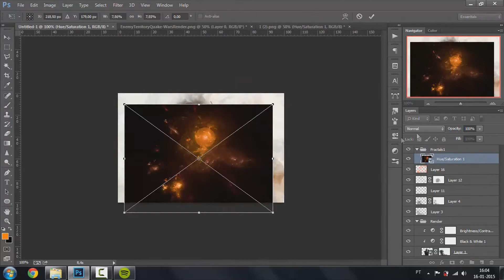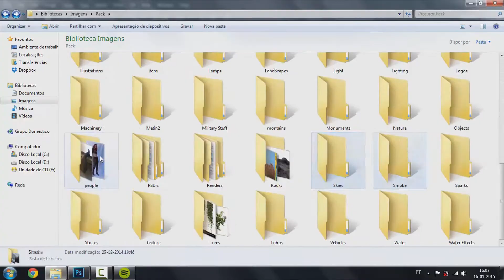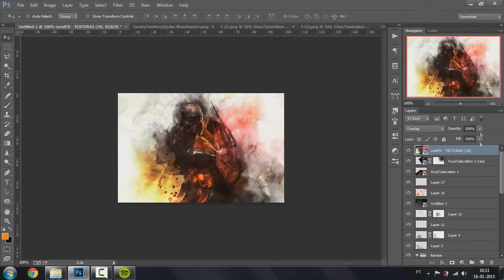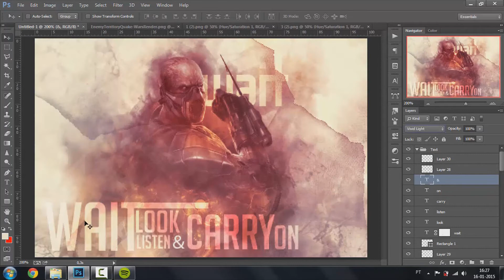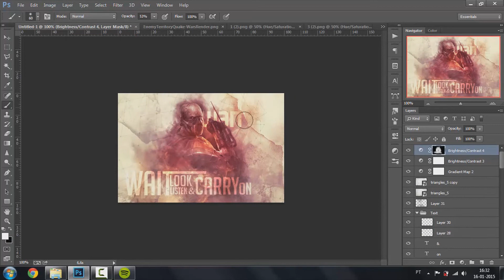Wait | Signature Speed art #18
This is a completly different style, it's more focused on texture and contrast between color and black white. I'm still fairly
new to this new style so making this signature was alot of trial and error. I hope you guys like it =)